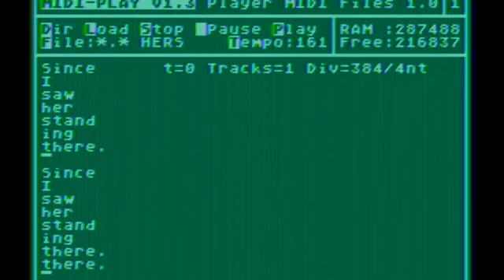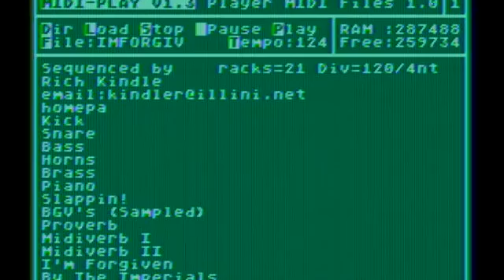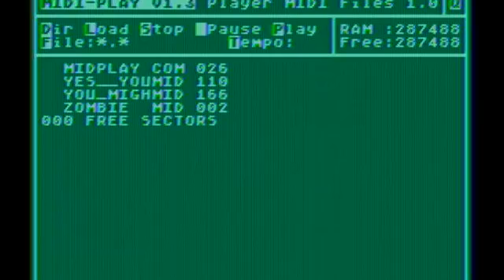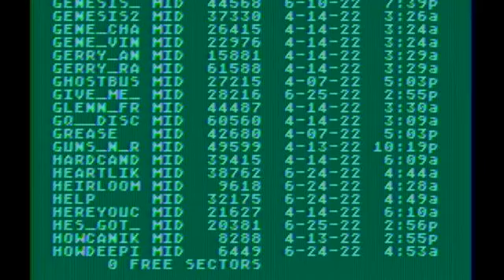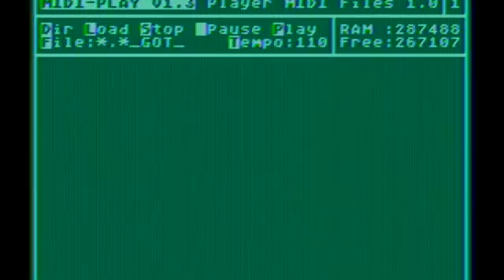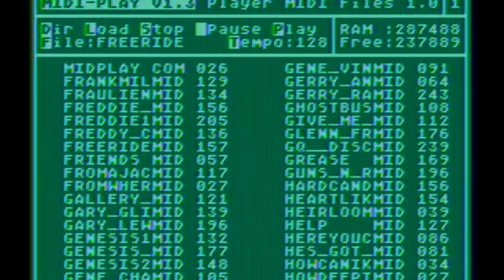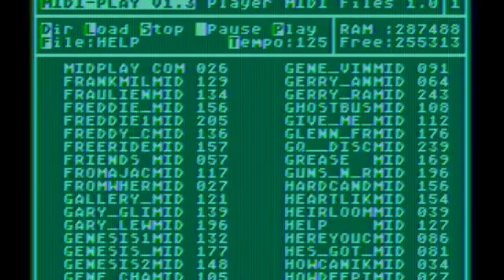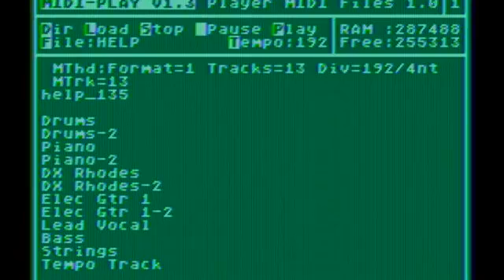The Atari MIDI Show Episode # 21 for September 4 2022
This is a 43 minute Atari MIDI Show , all played back on an Atari 800xl, later today there will be another one broadcast live on FB or maybe even here on YT.